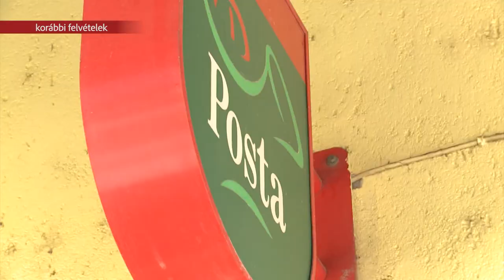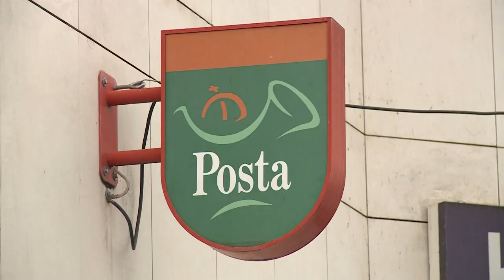ORSZÁGSZERTE ZÁRNAK BE POSTÁK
Több száz postát zárnak be ideiglenesen országszerte takarékossági okokból. Székesfehérváron az intézkedés keretében ideiglenesen öt posta működését szüneteltetik.